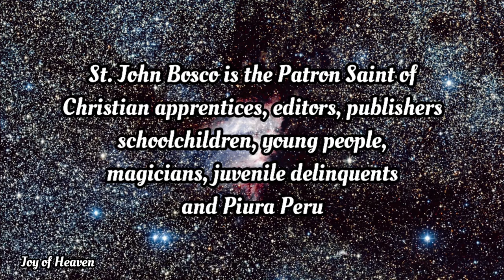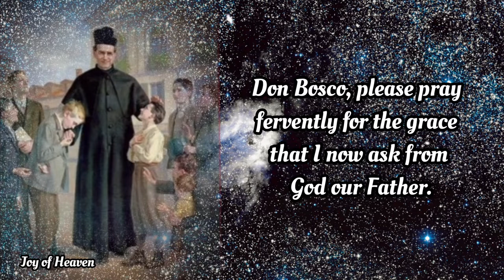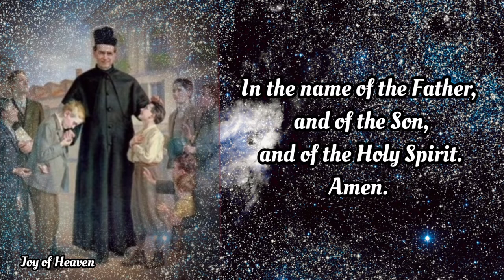Novena Prayer to ST. JOHN BOSCO Day 6 / Patron Saint of Editors, Publishers and School Children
DAY 6

Oh holy patron of the youth, I come to you with sincere confidence in your closeness to Jesus. Saint John Bosco, I need your help, I need your prayers, I need your intercession to God for His grace to help me with…

(state your intentions here)

With your love of Mary, our Mother, pray for me!

With your love for Jesus in the Blessed Sacrament, pray for me!

With your love for all those who suffer, pray for me!

Don Bosco, please pray fervently for the grace that I now ask from God our Father. In addition, please pray that I may have a sincere acceptance of the Will of God and a perfect trust in Him.

Our Father…

Hail Mary…

Glory Be…

ABOUT ST. JOHN BOSCO

John Bosco, also known as Giovanni Melchiorre Bosco and Don Bosco, was born in Becchi, Italy, on August 16, 1815. His birth came just after the end of the Napoleonic Wars which ravaged the area. Compounding the problems on his birthday, there was also a drought and a famine at the time of his birth.

At the age of two, John lost his father, leaving him and his two older brothers to be raised by his mother, Margherita. His "Mama Margherita Occhiena" would herself be declared venerable by the Church in 2006.

Raised primarily by his mother, John attended church and became very devout. When he was not in church, he helped his family grow food and raise sheep. They were very poor, but despite their poverty his mother also found enough to share with the homeless who sometimes came to the door seeking food, shelter or clothing.

When John was nine years old, he had the first of several vivid dreams that would influence his life. In his dream, he encountered a multitude of boys who swore as they played. Among these boys, he encountered a great, majestic man and woman. The man told him that in meekness and charity, he would "conquer these your friends." Then a lady, also majestic said, "Be strong, humble and robust. When the time comes, you will understand everything." This dream influenced John the rest of his life.

Not long afterwards, John witnessed a traveling troupe of circus performers. He was enthralled by their magic tricks and acrobatics. He realized if he learned their tricks, he could use them to attract others and hold their attention. He studied their tricks and learned how to perform some himself.

One Sunday evening, John staged a show for the kids he played with and was heartily applauded. At the end of the show, he recited the homily he heard earlier in the day. He ended by inviting his neighbors to pray with him. His shows and games were repeated and during this time, John discerned the call to become a priest.

To be a priest, John required an education, something he lacked because of poverty. However, he found a priest willing to provide him with some teaching and a few books. John's older brother became angry at this apparent disloyalty, and he reportedly whipped John saying he's "a farmer like us!"

John was undeterred, and as soon as he could he left home to look for work as a hired farm laborer. He was only 12 when he departed, a decision hastened by his brother's hostility.

Hello everyone, Peace be with you. Today i made this content for the FEAST OF ST.  JOHN BOSCO which is on January 31. He is the Patron Saint of Christian apprentices, editors, publishers, schoolchildren, young people, magicians, juvenile delinquents
and Piura Peru You can make this Novena anytime you want for your own intentions.

❣❣❣❣ Credits / Sources: ❣❣❣❣

John 11:40